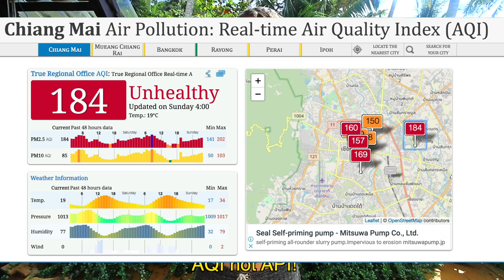😪WHY I MOVED FROM PAI, THAILAND! 😪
I have not posted a video for a while recently and you will find out in this video "😪WHY I MOVED FROM PAI, THAILAND! 😪" as to why!

And as you will find out in this video i had decided to move from Pai, Thailand to Koh Phangan, Thailand which is the most amazing beautiful tropical island in Thailand during the burning season that happens every year in Thailand from late January to late April.

And during this time a lot of parts are Thailand are highly toxic to live in due to the excessive amount of smoke being produced during the burning season which has major devastating effects on people's health.

So if your someone who wants to hear about everything mentioned above and more i highly recommend you watch this video "😪WHY I MOVED FROM PAI, THAILAND! 😪" NOW!

Why I Left Pai, Thailand and Moved To Koh Phangan, Thailand!

My Headphones: